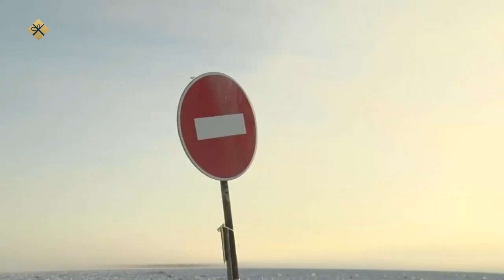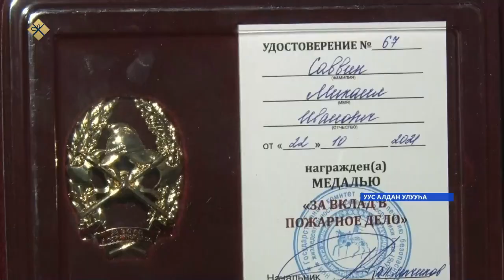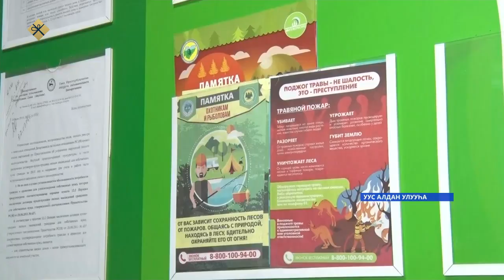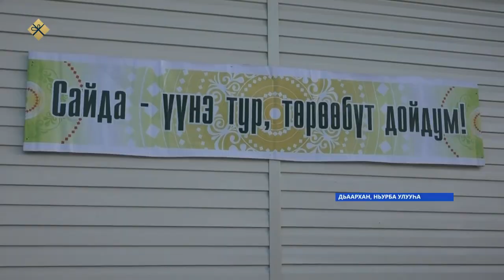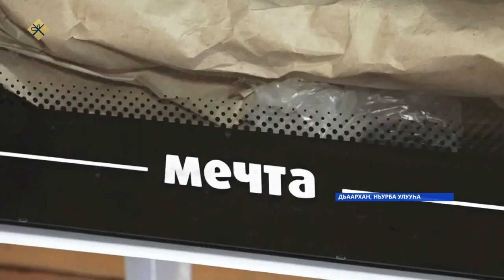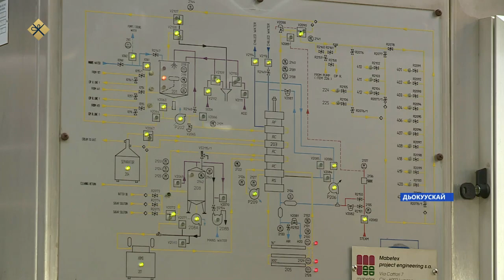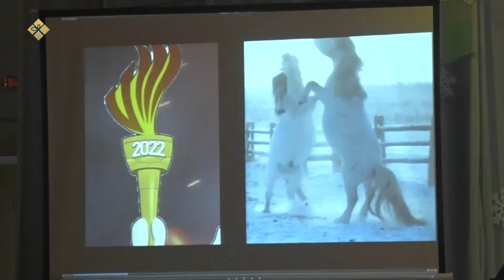«Саха сирэ» информационнай биэрии. Ахсынньы 28 күнэ 13:30ч.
00:00 «Саха сирэ» информационнай биэрии:
00:38 Өлүөхүмэ оройуонугар кыһыҥҥы суолунан сырыыны Иккис Нөөрүктээҥи - Кыллах Даппарай, Өлүөхүмэ - ЛЗУ - Троицк уонна Даппарай - Токо хайысхаларынан 5 туоннаҕа диэри ыйааһыннаах тимир көлөлөргө көҥүллээтилэр.
01:20 Саха сиригэр ааспыт сууккаҕа 95 киһи коронавирустаабыт.
01:41 Орто уонна дьоҕус бизнеһи орто уонна дьоҕус бизнеһи өйүүр сыалтан, чэпчэтиилээх кредити биэриигэ эбии 500 мөлүйүөн солкуобайы көрүөхтэрэ.
02:08 Эһиил Уһук илин олохтоохторугар чэпчэтиилээх билиэти туһаныыга 12 миллиард 300 мөлүйүөн көрүллүөҕэ.
02:42  Бүгүн дойду бырабыыталыстыбатыгар "Уһук илиҥҥи гектар" уонна "Арктика гектара" программалар сайдыыларын тула дьүүллэһиэхтэрэ.
03:05 Уус Алданна ойуур уотун умулларыыга үлэлэспиттэри чиэстээтилэр.
05:59 Ньурба улууһугар ааһан эрэр сыл үөрэҕирии сылыгар анаммыта.
08:06 Уүнэр сылга үүтү соҕотуопкалааһынна республикаҕа 3 млрд тахса солкуобай тыырыллыаҕа.
09:18 Аны сайын Уус Алданна ыытыллар саха сирин норуоттарын ахсыс спортивнай оонньуутун сүрүн бэлиэтинэн факелы өрө көтөхпут Дьөһөгөй оҕото буолуоҕа.
10:34 Дьокуускай куорат чэпчэки атлетикаҕа чемпионата буолла.